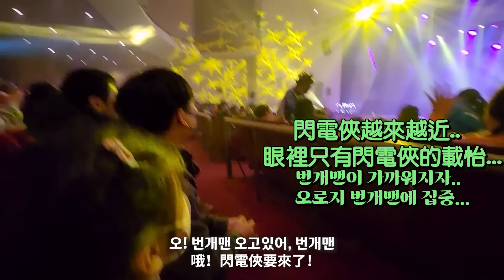[국제커플] 나 한국에 이거보러 왔어요! (아이들의 BTS) 한대혼혈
7세미만 떼창/떼댄스 유일하게 가능한 1인자 . . .
그리고 할머니 할아버지랑 한국식 호떡도 만들어 먹어보고, 발레도 가보고, K-pop도 해보고, 맛있는것도 많이 먹었답니다!

✅ 자막

👉 Super Thanks  😎🙏